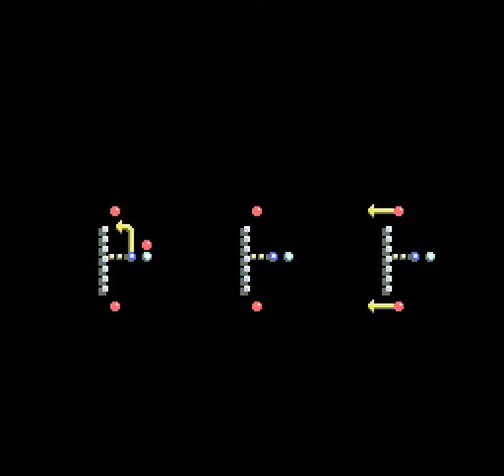Tecmo Super Bowl III Final Edition (SNES) - Regular Season Game 7: At Saints